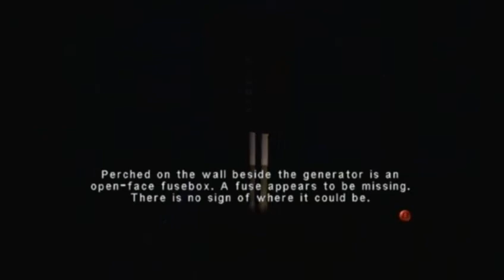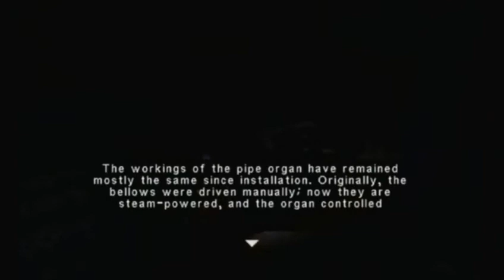Eternal Darkness: Sanity's Requiem Playthrough Part 31 - Xel'lotath - A War to End All Wars (2/5)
again, be sure to convert all your spells to the new 7 point template.